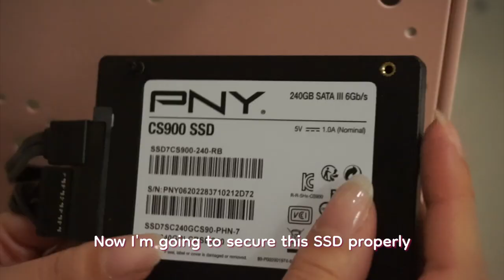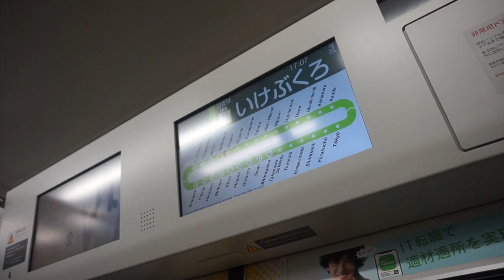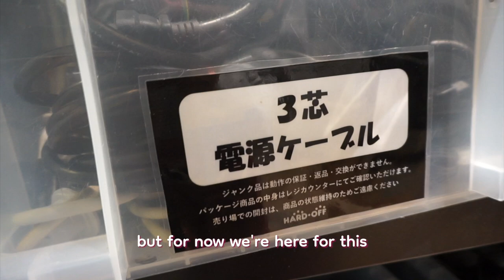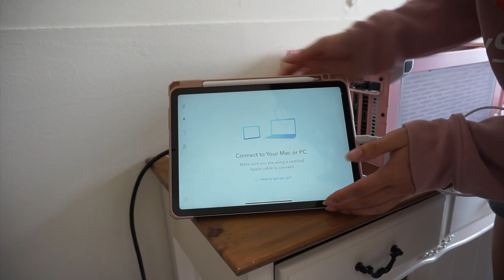🌸 Moving to japan from america & taking my pc 🍞🌷aesthetic vlog, asmr, new desk setup, shopping🛍️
Surprise! I'm moving to japan from america, and here's my short little vlog about it! ♡

I've been thinking about moving to japan for a while now. I thought studying abroad away from america would be nice, and since japan opened up its borders last year, this seemed like a great time to do it. Of course I had to bring my cute pink pc with me, because I couldn't just leave it behind to rot for two years :( moving to japan is no easy task, especially not with a whole computer, so I decided to do a chill vlog style vid to share some of the process with you all :) It's my first vlog, so I hope you like it!

I'm super excited to make more content about things like living in japan, videos about productivity, organization, apartment decor, cooking, journaling and so much more! There's so much aesthetic, pink, and cute stuff to be found in japan, so if you're into that I'd love it if you would join me ^-^ I'm currently planning a shopping haul, a desk makeover, and a japan and pinterest inspired room makeover, so stick around and please let me know if there's any particular part of japan life you'd like to see!

⌛️timestamps
0:08 Packing my pink pc
2:48 At the airport
3:32 in Japan
4:04 shopping
4:51 computer unpacking and desk setup